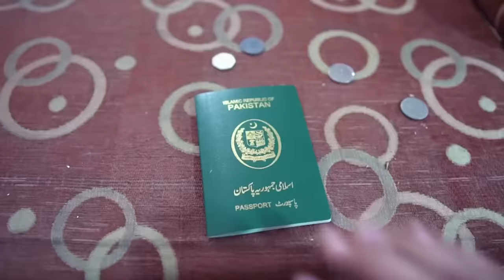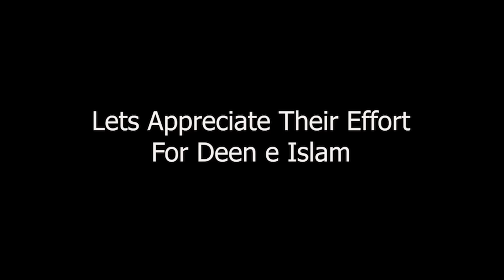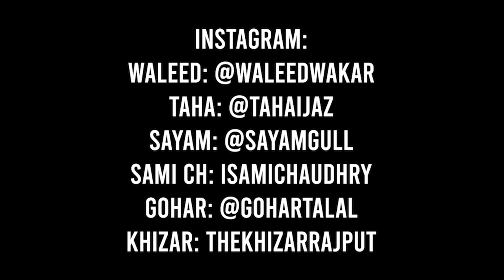Cricket Series | Cricket Fever | Comedy Skits | Cricket World Cup 2023 | PakvsIndia | DablewTee | WT